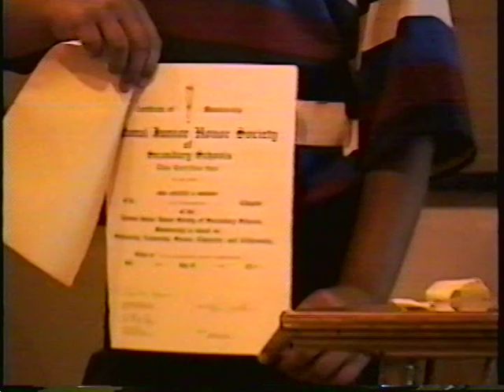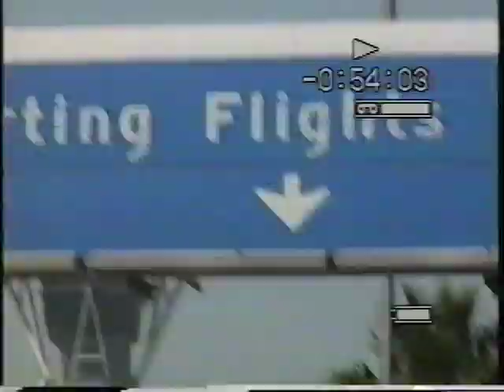Tran Home Video 1994